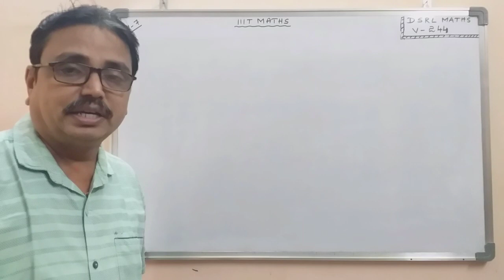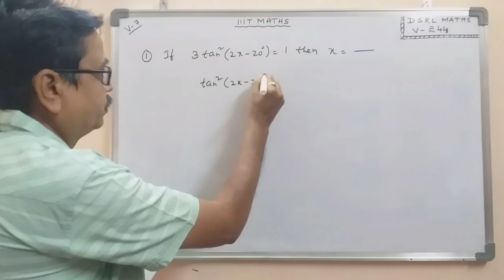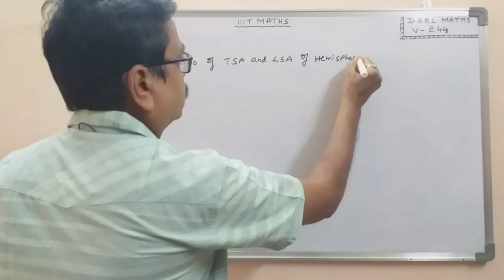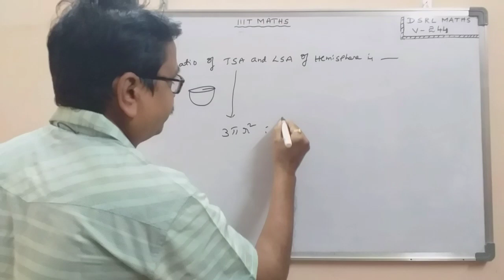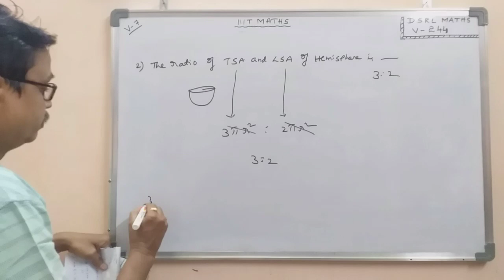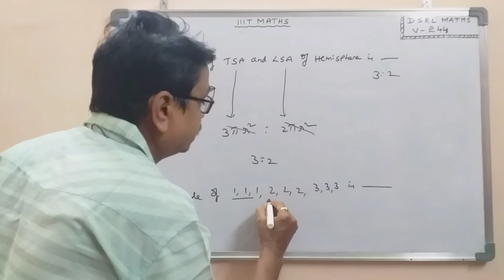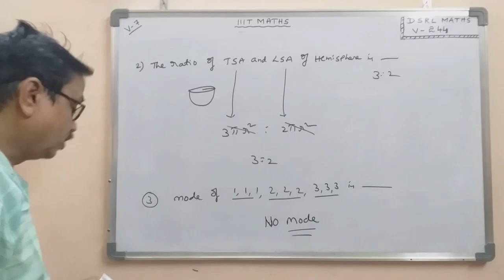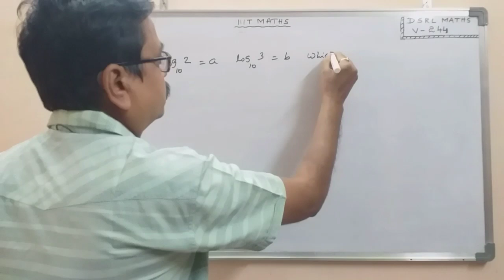త్రిబుల్ ఐటీ-2021 II MATHS II Model Paper Bits II